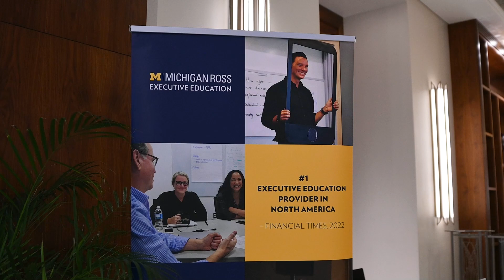Integrated Communications Campaign for Michigan Ross Executive Education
🌟 Throwback Thursday! 🌟 Remember when we teamed up with Michigan Ross Executive Education for their integrated communications campaign in the Middle East? 🌍 From meticulously organizing their scholarship event to securing media interviews, producing captivating videos, and curating engaging content for their social media channels, we were there every step of the way! 🎥📊📢